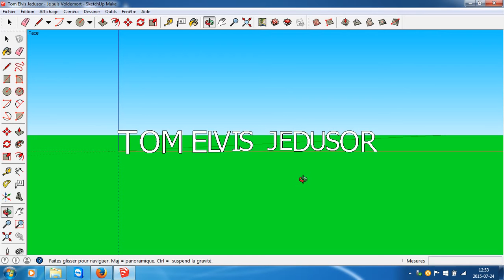Harry Potter - Tom Jedusor est Voldemort (anagramme)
Mon deuxième anagramme fait dans SketchUp Make. Voir